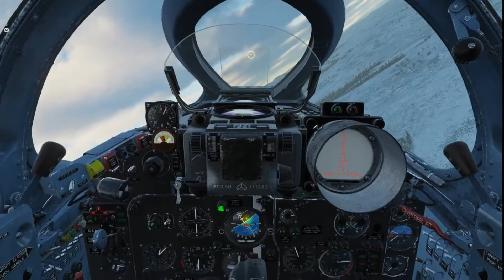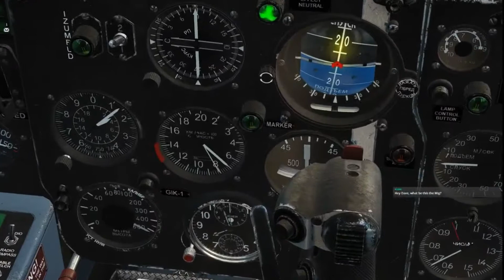COLD WAR MERGE | DCS #36 (MiG-19P Farmer)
THE LOOPS BROTHER